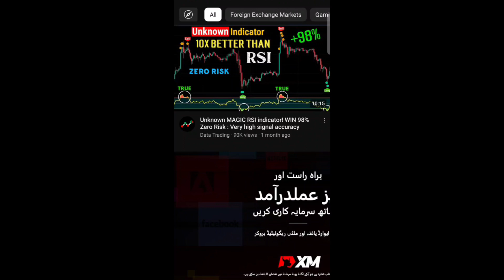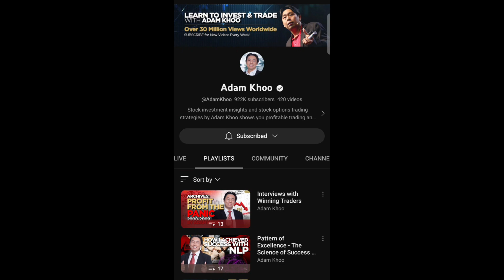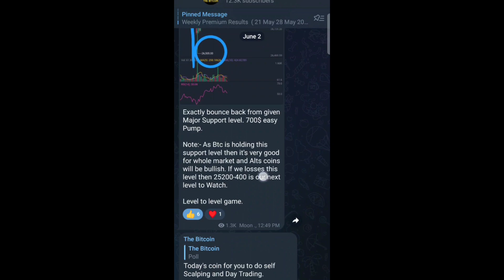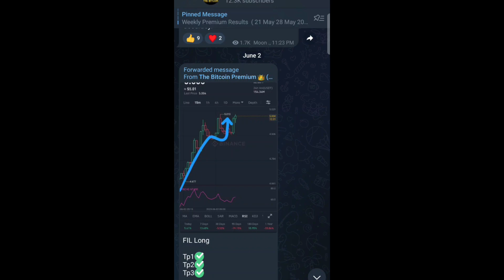How To Earn From Crypto Trading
In this video I will tell you how to earn from crypto trading.

Paper Trading:- Binance Mock Trading:-